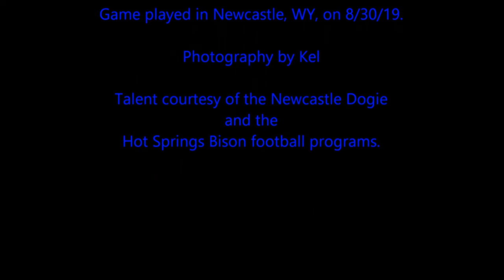Hot Springs Bison Football vs. Newcastle Dogies 2019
Photography by Kel
Soundtrack by:  Oh The Larceny
(Man on a Mission)
(Money)